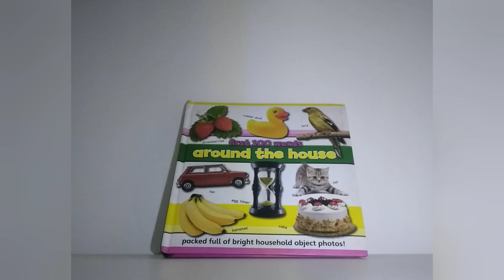Around the House